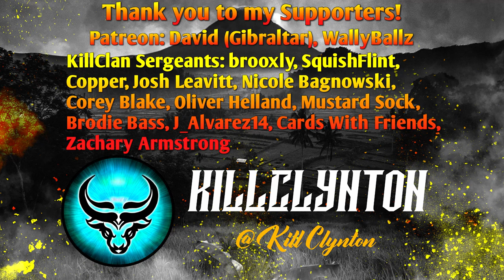Dropping a MAX WEIGHT Diamond Iberian Mouflon with the Crossbow! Call of the Wild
In today's Stream Highlights video we're out hunting in Cuatro Colinas when we happen upon a MASSIVE guaranteed Diamond Iberian Mouflon. After a long spot & talk with this guy we manage to get him down with the bow. My biggest Diamond Mouflon Sheep by far, and so cool to be able to take him with the crossbow while live!

***Call of the Wild streams every day from 3pm - 6pm PST!
Additional morning and evening streams of various games throughout the week!

Who am I? My name is Clynton and I'm a Canadian YouTuber making theHunter: Call of the Wild and other gaming content. I upload 5 videos each week and stream every day!